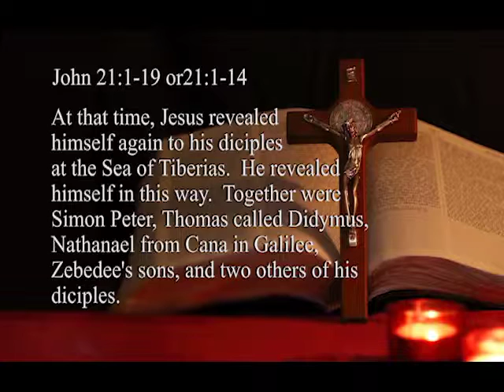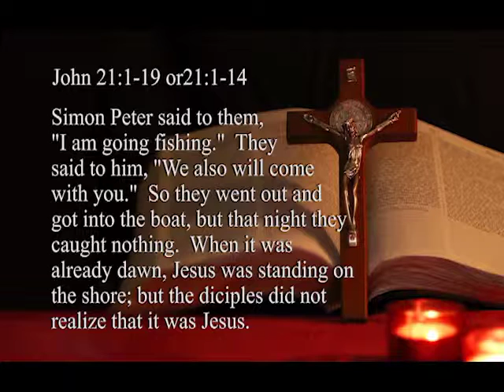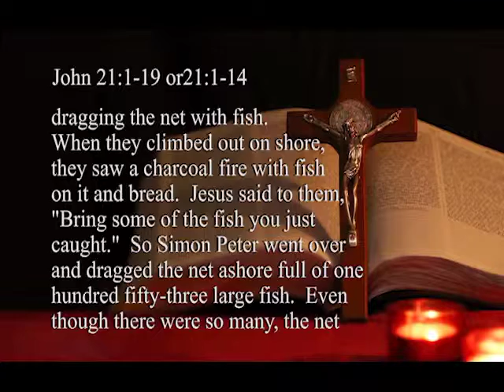1484: We Never Walk Alone